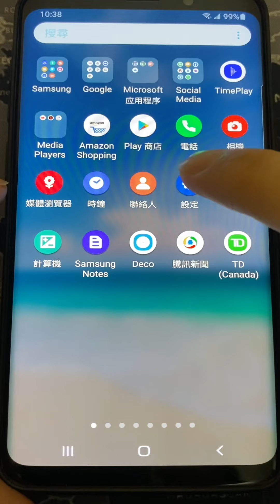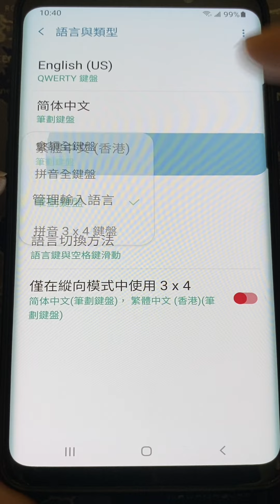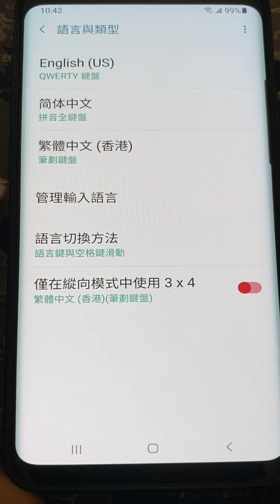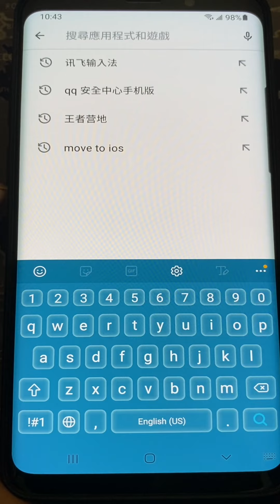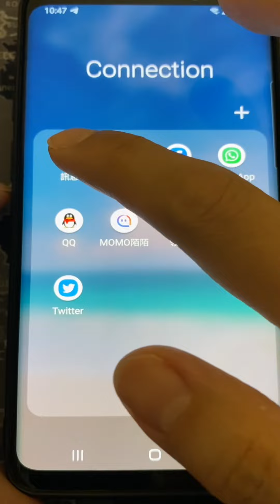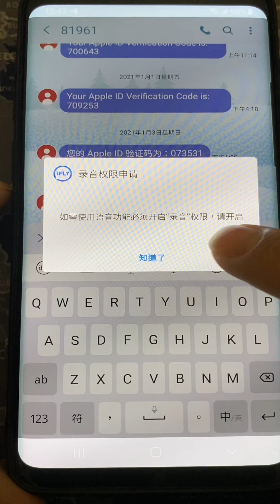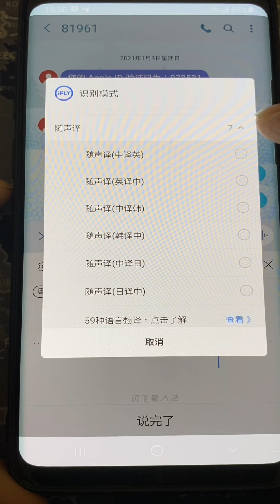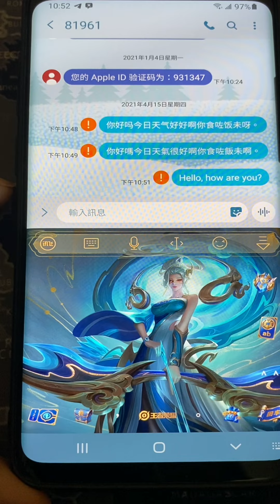中文輸入法 | 粵語語音輸入 | 支持繁體 | 中譯英 | 王者榮耀皮膚鍵盤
大家好 我係Billy

想知道如何設置安卓自帶中文輸入法嗎？還有哪些好用的輸入法嗎？歡迎觀看我的視頻。

衷心地感謝

Premiere on Youtube